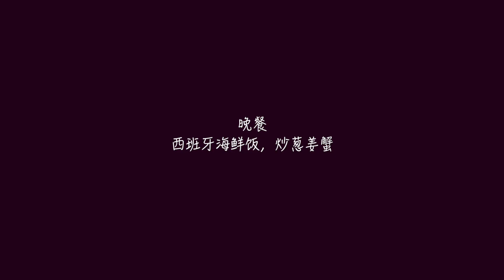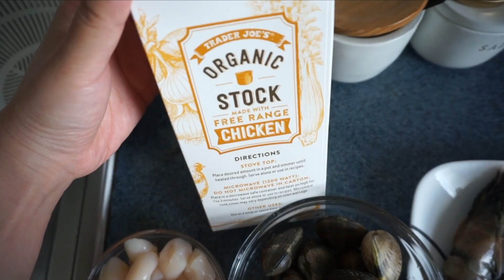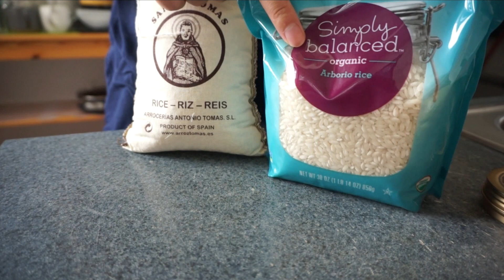What I Eat In A Day | 今天吃什么 #74 | 西班牙海鲜饭 | 鸡肉亲子饭 | 鸡蛋土豆饼 | 三彩年糕汤 | 葱姜炒蟹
过来打个招呼吧！

新浪微博：celine后花园

no minimum  purchase required!

厨房玻璃碗十件套
Luminarc 10-Piece Set Stackable Bowl Set

白色铸铁锅
AmazonBasics Enameled Cast Iron Covered Casserole - 3.3-Quart, White